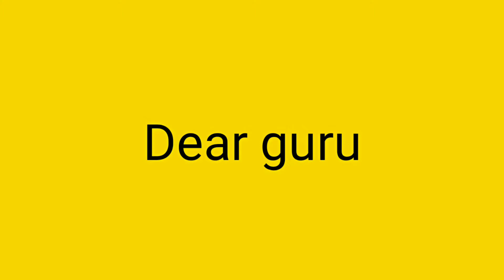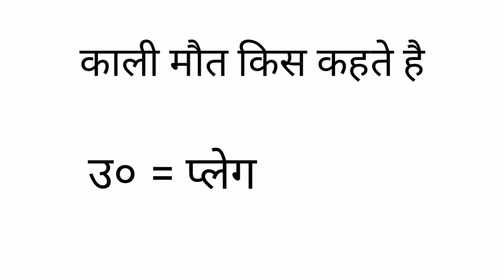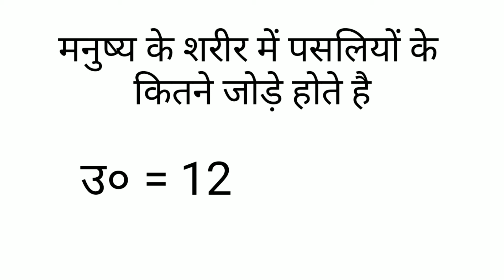GK पढते हो तो ये 5 सवाल का जवाब दो| Top 5 gk tricky questions for Police|Railway|Army|Bank|in hindi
Hello friends this is is very important for you all.
Top 5 gk tricky questions for Police|Railway|Army|Bank|in hindi.
इस video में आप से 5 important questions पूछे जांगे।